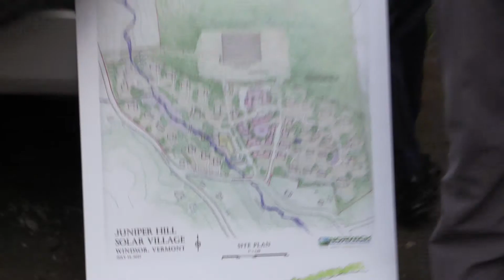Windsor Solar Site Visit July 30, 2019